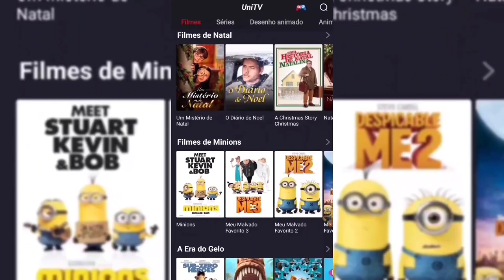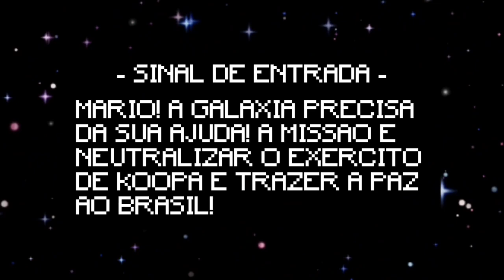O DIA EM QUE MARIO FOI AO BRASIL!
No canal eu tenho o hábito de falar sobre rom hacks e fan games, no entanto dessa vez quis falar de uma em específico, uma hack recente que traz a premissa de trazer o bigodudo para o Brasil, justamente o país onde eu moro, e quem melhor do que um brasileiro pra falar dessa hack não é mesmo? então aconchegue-se, que hoje vamos ter uma aula de geografia e tanto!

🕒 Capítulos:
Propaganda - 00:00
Intro - 00:47
inicio - 01:25
Copacabana (Rio de Janeiro) - 01:47
Liberdade (São Paulo) - 02:41
Save (Djavu) - 03:25
Pampa (Rio Grande do Sul) - 03:34
Mata Atlântica - 04:24
Pantanal - 05:03
Goiânia - (Goiás) 05:50
Itapetinga (Bahia) - 06:46
João Pessoa (Paraíba) - 07:37
Caatinga (Nordeste) - 08:18
Aroe Jari (Mato Grosso do Norte) - 09:11
Floresta Amazônica - 10:02
Acre - 10:37
Final - 10:52